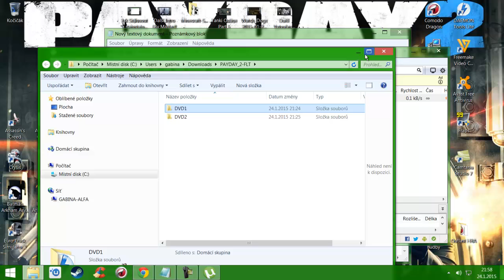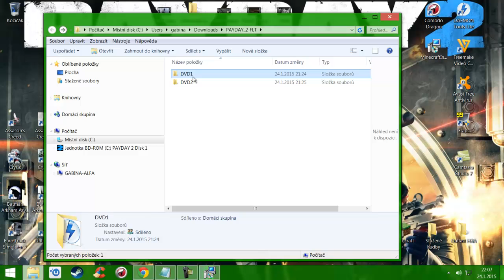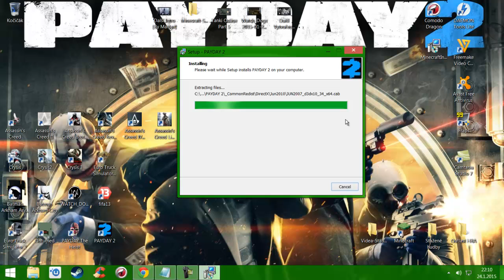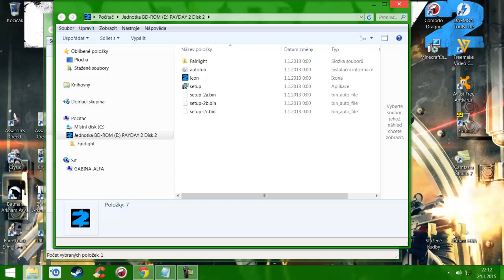►How to download and install the game PayDay 2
užíjte si hru